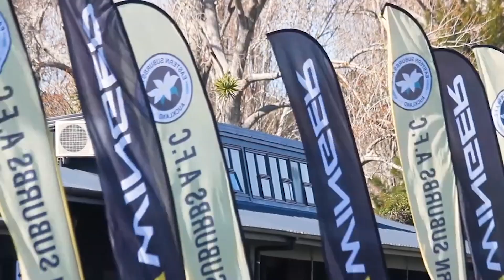2019 In Review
2019, the most successful year in the Club's history

2,600 Lilywhites. New Zealand’s largest football club

NEW ZEALAND TITLES
ISPS Handa Premiership, New Zealand men’s national champions

Kate Sheppard Cup, New Zealand’s women’s national champions

A year we made history. The only club to win both the men's & women's premier national titles

NATIONAL REPRESENTATIVE HONOURS
Eastern Suburbs to represent New Zealand at the FIFA Oceania Champions League

5 Lilywhites selected for the All Whites

Danny Hay appointed All Whites coach

A number of members selected for national age group teams

COMMUNITY INVOLVEMENT
Our role in the community continues to grow

A great year to be a Lilywhite!